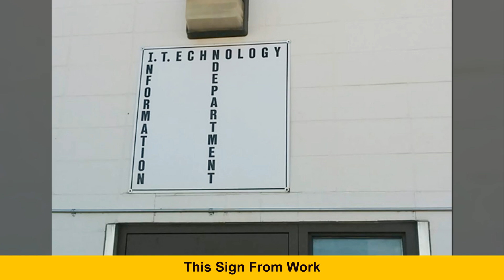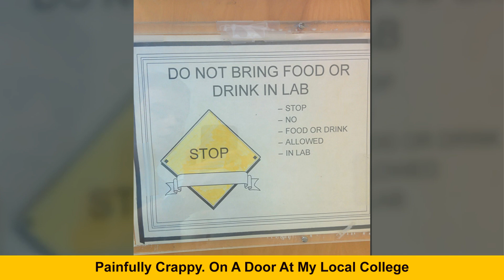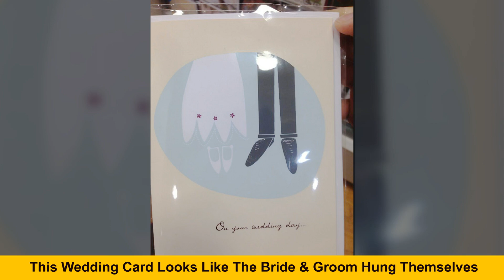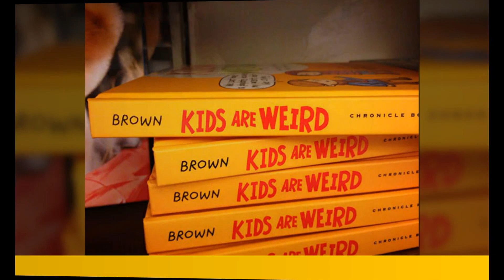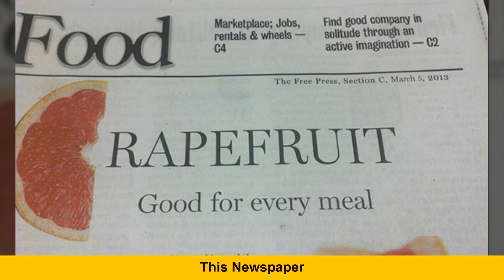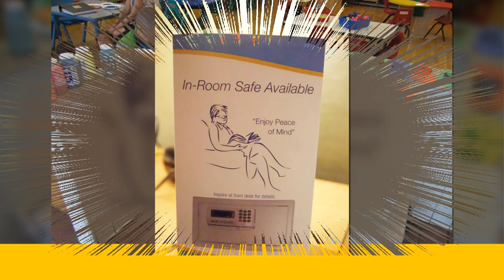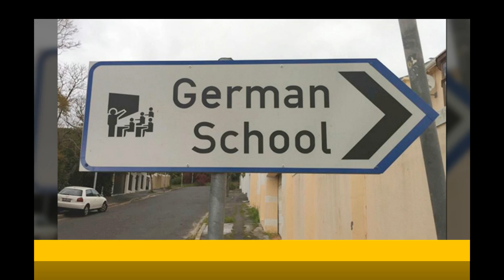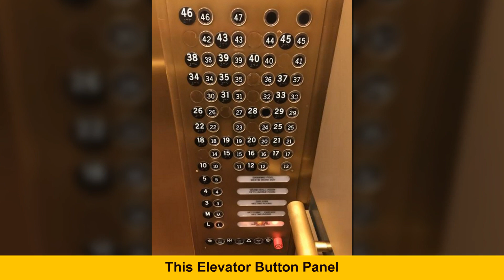Funny Design Fails Show Why You Need A Designer